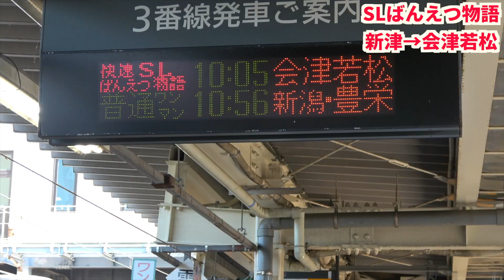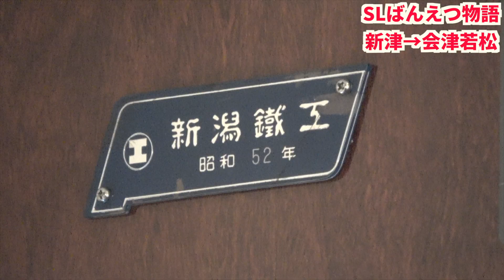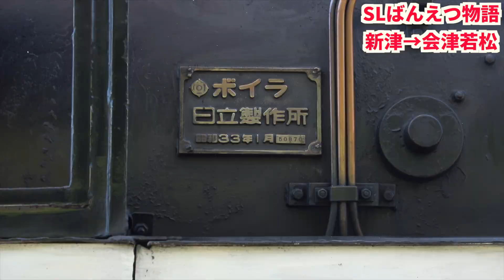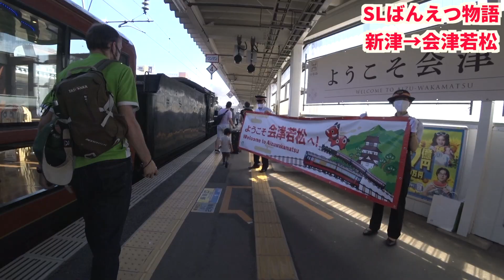【SLばんえつ物語】新津→会津若松 20210718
快速〈SLばんえつ物語〉は、1999年から運転されています。新津ー会津若松間を1往復します。牽引機はC57-180です。

客車は12系の改造車が充当されています。グリーン車が1両設定されていますが、指定券が売り切れだったので普通車に乗車しました。

【鉄道博士の欲しいものリスト/ Dr.Railway's Wish List】
鉄道博士チャンネルの新規動画作成のために大切に使わせていただきます。Amazonギフト券は、金額を自由に設定できます。ご協力をいただければ幸いです!!

【Amazon・楽天で買い物をされる際には是非こちらをクリック!!】
※クリック後に何か買っていただければ、お買い上げ金額の1〜3%がAmazon・楽天から私に支払われます。新規動画作成のために大切に使わせていただきます。

【楽天トラベルでホテル等を予約をされる際には是非こちらをクリック!!】
※クリック後に予約していただければ、決済金額の1〜3%が楽天から私に支払われます。新規動画作成のために大切に使わせていただきます。

【募集】
撮影にご協力いただいける鉄道会社さま、鉄道関連事業者さま、旅行関連事業者さま、自治体さま、団体さま、個人さまを常時募集しています。レビューしてほしい鉄道の路線、場所など動画のネタになりそうなもののリクエストを募集中です。動画のコメント欄やTwitterなどでご連絡いただければ幸いです。

Hello!!